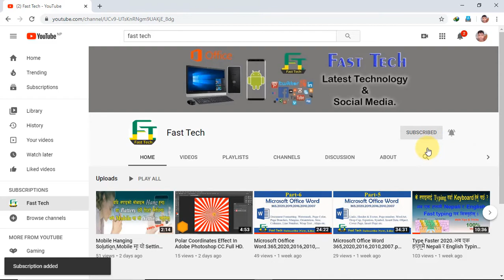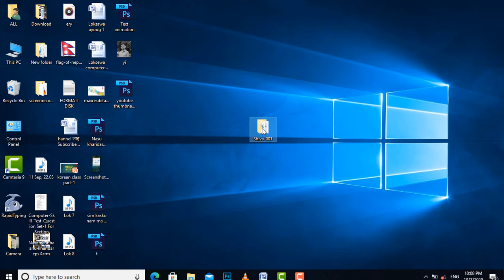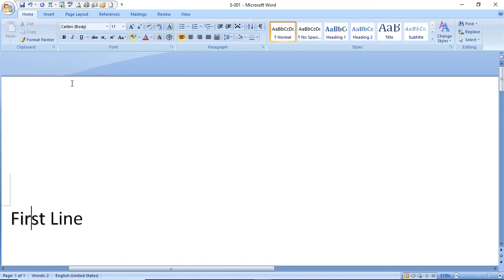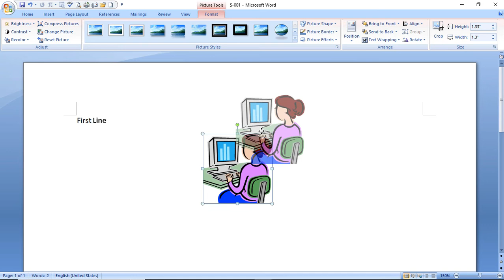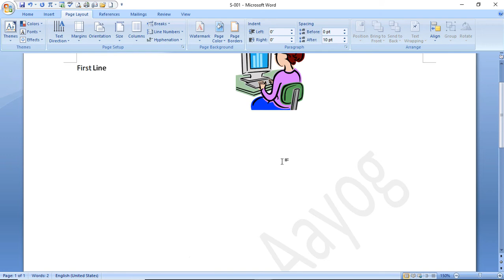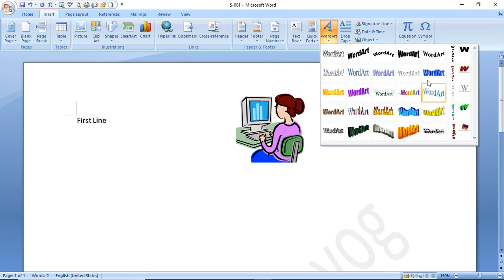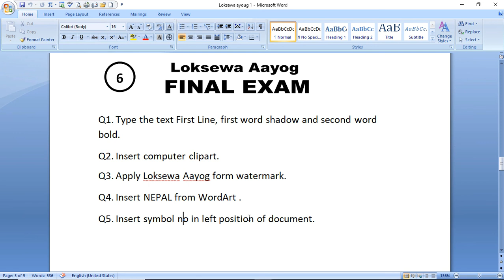Loksewa Aayog Computer Skill Test.Part-6.HD.||Shiva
Lok Sewa Aayog (PSC) Computer Skill Test Preperation Class.|||Shiva|||Fast Tech.अब घरमै बसेर सिक्नुहोस